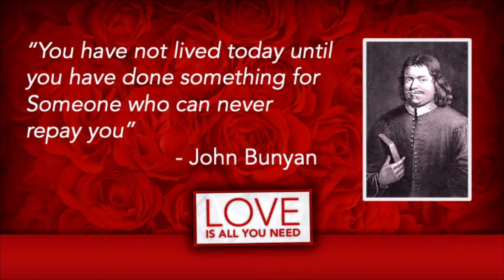02/27/22 - Love Is All You Need: Part 3"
Speaker: Pastor Billy Register